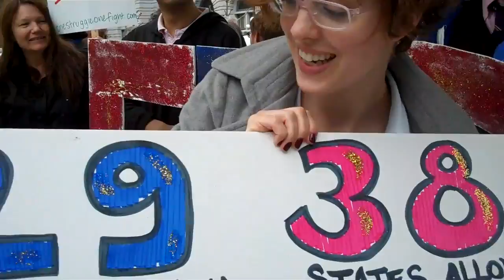Kate at SF ENDA Rally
Kate Kendell at the ENDA San Francisco Rally on May 18, 2010.